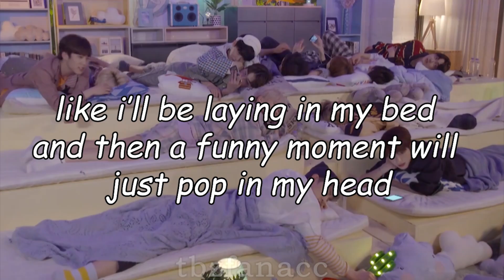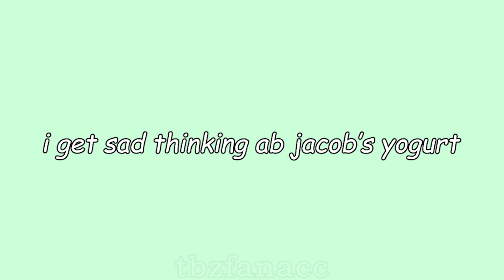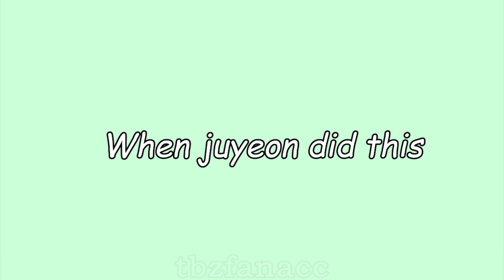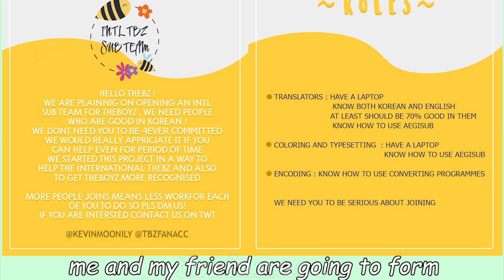THE BOYZ Moments that Keep me up at Night 더보이즈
READ ME

Hello Chinguz!!
This is a video about my ongoing thoughts of the boyz that randomly pop into my head.

1. TBZ ENG Subbing Team!! Please Join!!
2. Sunwoo Video will be my next Member focused video!!

sry the kevin in the thumbnail isn't in the video... xD

some credit:
hwall and sangyeon 6:47